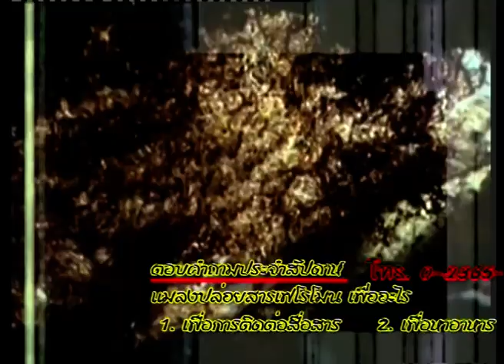แมลง ธรรมชาติของแมลง - นักสำรวจ 046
นักสำรวจ ตอนที่ 46 แมลง ธรรมชาติของแมลง